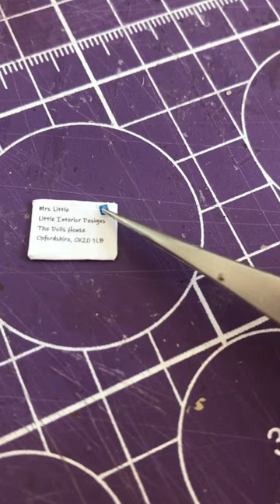A Letter For Mrs Little.